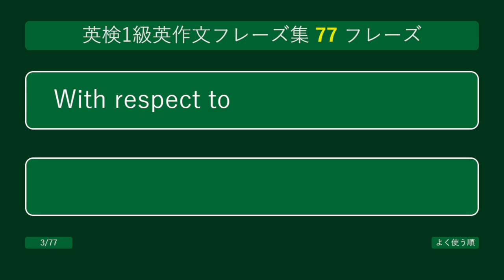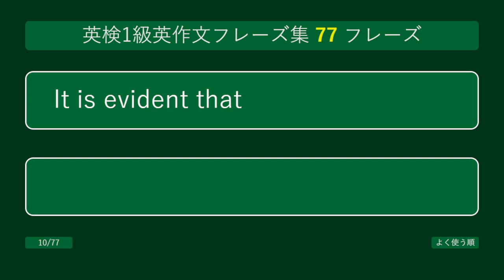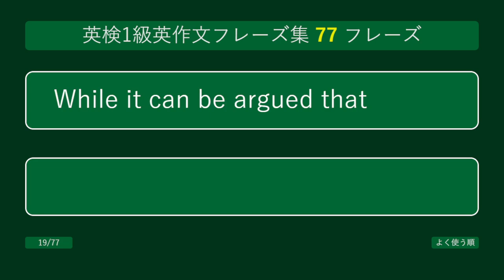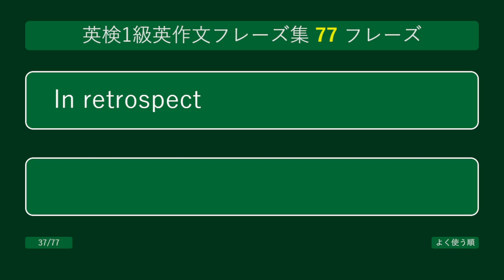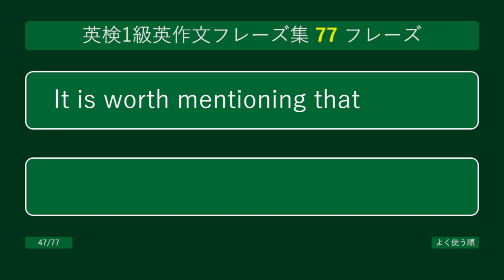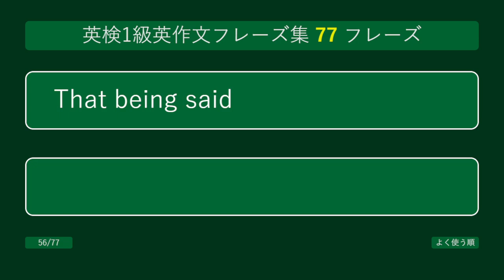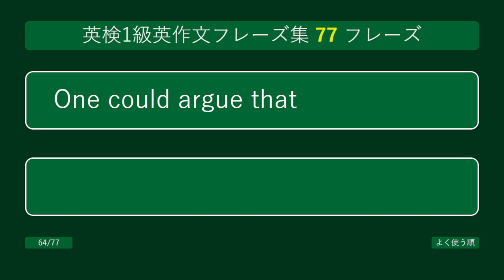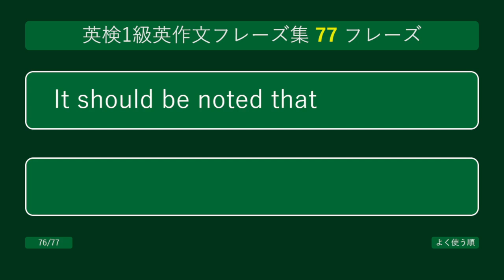【英検1級ライティング】【フレーズ集】【聞き流し】英検1級の英作文に使えるフレーズ集をまとめました。リスニング素材としてスピーキング練習としても使えます。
英検1級の英作文に使えるフレーズ集